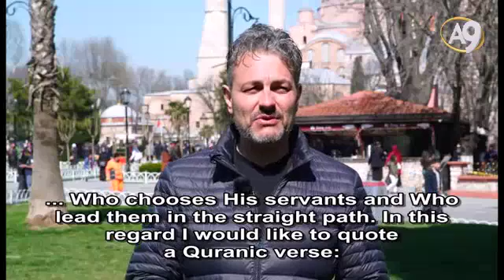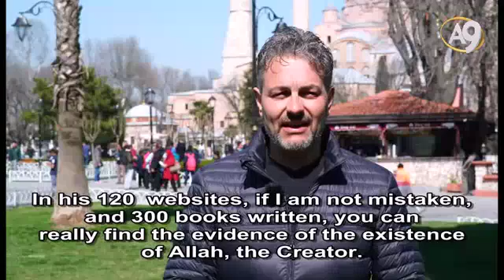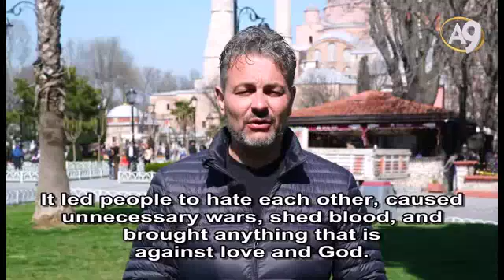Mr. Claudio Alessio, "How I became a Muslim by means of Harun Yahya...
Reporter: Hi Claudio, welcome to Istanbul.

Claudio: MashAllah.

Reporter: What urged you to find the truth?

Claudio: Certainly everything happened by the Will of Allah. This might seem to be a simple answer, but it is Allah Who chooses His servants and Who lead them in the straight path. In this regard I would like to quote a Quranic verse: "By which Allah guides those who pursue His pleasure to the ways of peace and brings them out from darknesses into the light, by His permission, and guides them to a straight path." (Sura Al-Maidah: 16).  It is He who brings people to His path, the path of Truth.

Reporter: Can you tell us how did you get to know Mr. Adnan Oktar?

Claudio: I got to know Adnan Oktar through his websites and his wonderful works. In his 120  websites, if I am not mistaken, and 300 books written, you can really find the evidence of the existence of Allah, the Creator. These books are clear and simple to understand. In them the truth is revealed, the truth of our Immense Creator Who sent Adnan Oktar to pass down the truth and draw us from darkness to light.

Reporter: What was the key element that made you believe that this is the truth?

Claudio: The comparison between science and Qur'an and the Qur'an itself, with Its extraordinary verses and Suras, a Book that is undoubtedly the Word of Our Wonderful Creator, the Word of Allah.

Reporter: What do you think about Mr. Adnan Oktar's work against evolution?

Claudio: Adnan Oktar has done and is still doing an incredible job in this respect, by trying to eliminate the falsehood that have been inculcated in the minds of the people and all the lies that have been told, and by showing the truth and demonstrating the existence of Allah, the Creator.

Reporter: Therefore, we can affirm then Darwin's theory has no scientific evidence.

Claudio: Darwin's theory is just a lie, a theory that has nothing to do with the truth.

Reporter: Why do you think is Darwin's theory taught in an aggressive way in the West, and why is any opinion against it firmly refused?

Claudio: In history, evil and good have always existed; clearly the evil removes the truth and love for Allah, therefore only lies remain, and these lies spread to all people. The result is that people do not recognize the truth, do not recognize the Creator and stick to earthly life.

Reporter: Can we then affirm that in the West there is a kind of ideology or religion called Darwinism?